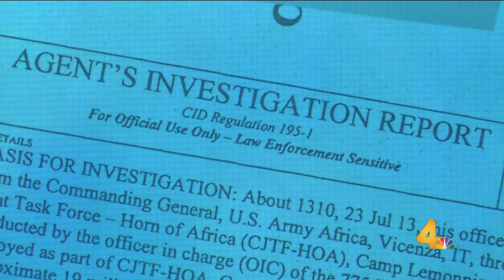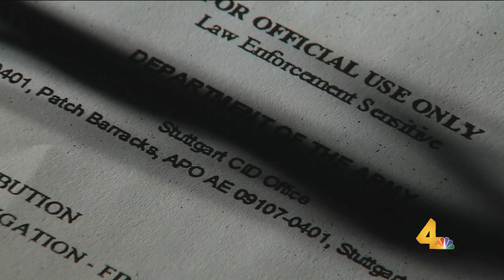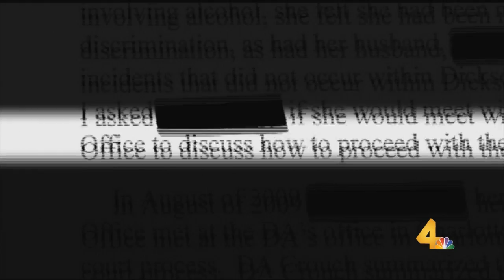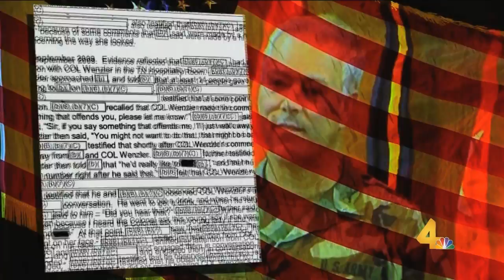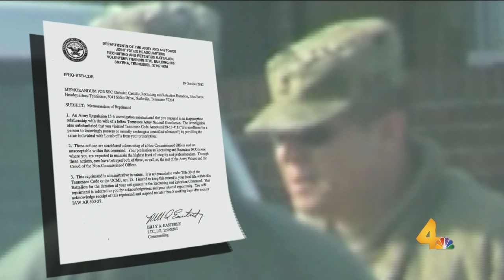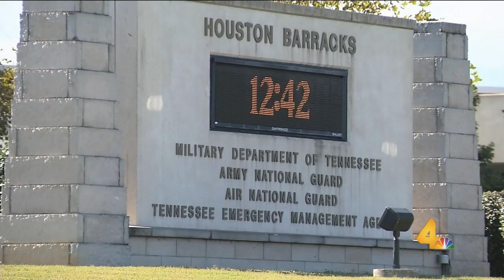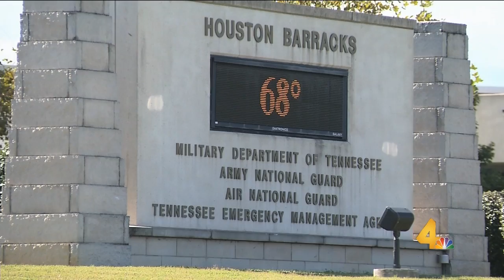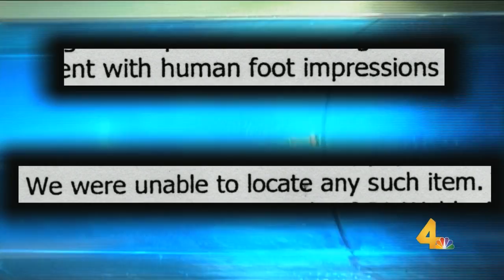Channel 4 I-Team - Dishonorable Conduct Special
In this prime time special, the Channel 4 I-Team exposed corruption within one of the state's most revered organizations, the Tennessee National Guard. This hour long documentary showcased a year's worth of investigative reporting, revealing everything from the criminal behavior by Tennessee guardsmen in the horn of Africa, to the revelation that despite the military substantiating serious sexual harassment charges against a top Lt. Col., he was then allowed to be rehired by the guard in a top civilian role.